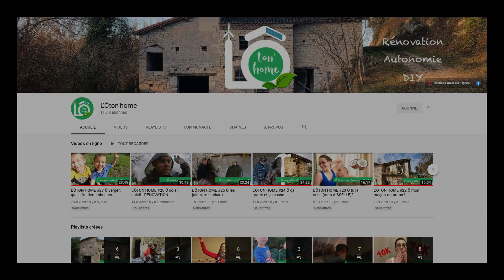Récap d'avril au potager (c'est un peu la cata) - TMLB s03e06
Un bilan du mois d'avril au potager. Gelées tardives et plantation anticipée des premiers plans de tomates, aubergines, melons, concombres, poivrons etc... C'est pas terrible!

• Toujours le lien vers le discord Réseautonome, très actif pour tout ce qui concerne l'autonomie et la permaculture
• Et le clin d’œil à Boris Lamy, l’artiste qui a réalisé la caricature du générique et de la bannière de la chaîne